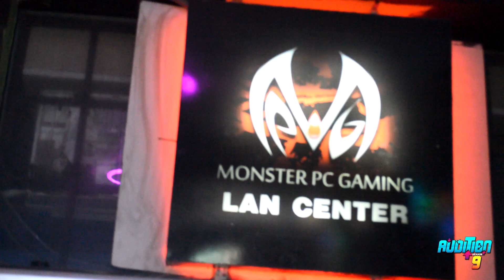¿Cachudas en Audition? - Reúna 5va ed.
Resumen de la Reúna 5va edición dónde se realizó torneo Individual y de parejas Oficial E-Sports Audition.